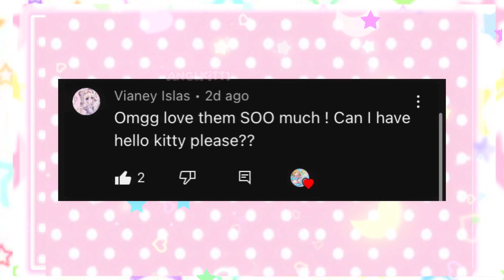☆ Pfps ! (Pt. 11)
・ Character on the thumbnail ・☆​・
Aya・Group: pastel palettes・Game: Bandori
Apps used : Picsart, Ibis paint x,
Alight motion & capcut
(Give credits if you are inspired by me/my work,
or use anything I’ve created, thx!)